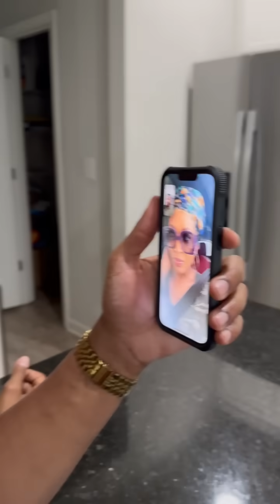When Jae checks Ernestine for not telling him she was going to L.A with Amber!